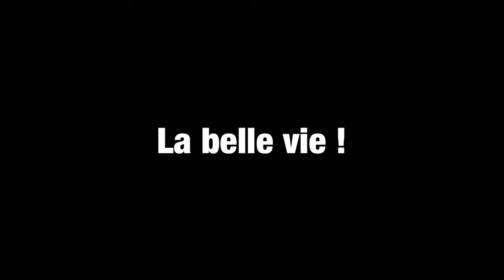La belle vie !